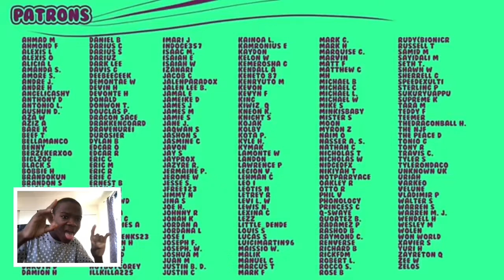Chi-Chiana!? (Dbz Parody) Reaction